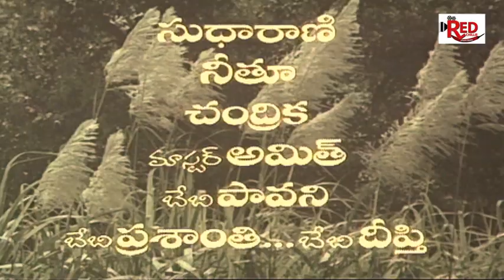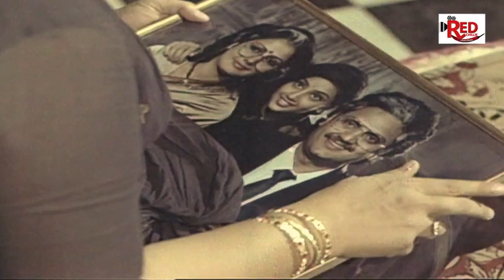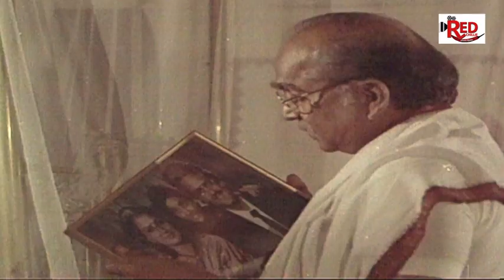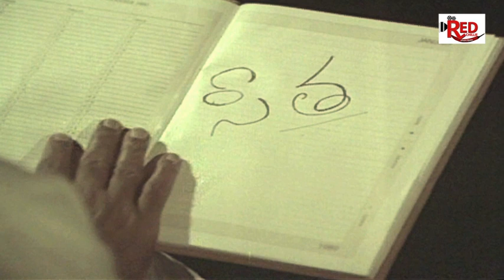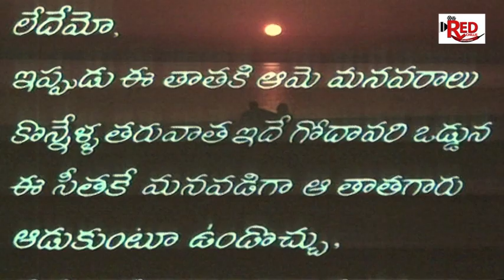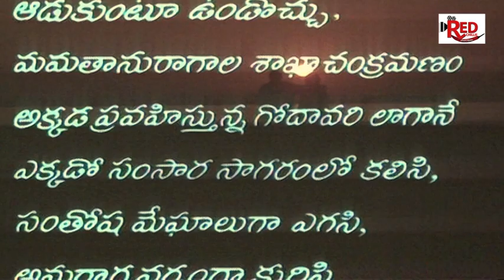EXCLUSIVE SEETHA RAMAYYAGARI MANAVARALU FULL MOVIE | A N R | MEENA | RAJA | Teja Telugu Movie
Seetharamayyagari Manavaralu Full Movie || Nageshwara rao || Meena || Red Chille Video Movies

Movie - Seethramayyagari Manavaralu Fulll Movie,
Star Cast - Akkineni Nageshwara Rao,Rohini Hattangadi,Meena , Dasari Narayana Rao,Kota Srinivasa Rao ,Murali Mohan,Tanikella Bharani,Sudhakar,
Sudarshan,Narayana Rao, Raja,Chidatala Appa Rao,Telangana Shakuntala,
Sudha Rani,Srilatha,Chandrika,Saraswathi,Master Amith,Etc.
Story - VMC Movie Unit,
Dialogues - Ganesh Patro,
Lyrics - Veturi Sundararama Murthy,
Singers - S. P. Balasubrahmanyam, K. S. Chithra, Jikki,
Screen Play - Direction - Kranthi Kumar,
# Red Chille Video Movies#